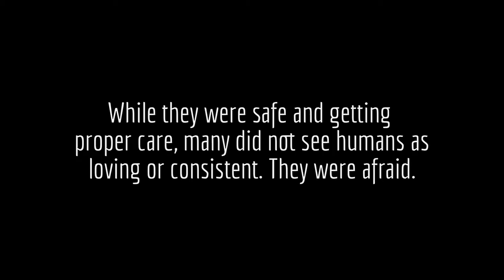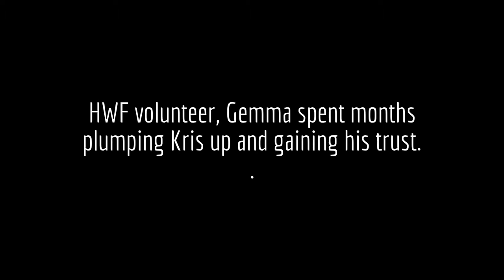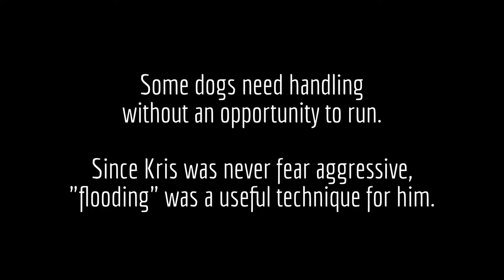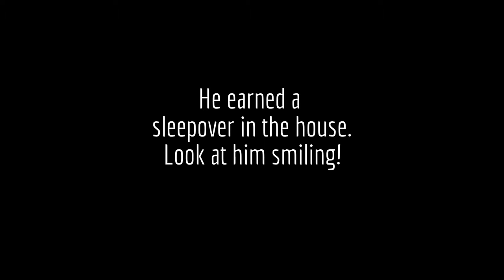Kris Tucker: A Dog's Life From Hoarded To Happy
UPDATE: Kris has found his home! He continues to make remarkable progress each day. He is even playing with his new mom.

This is the happy story of a dog's ongoing rehabilitation. Hopefully, someone special will take over what we began. Kris Tucker is up for adoption @